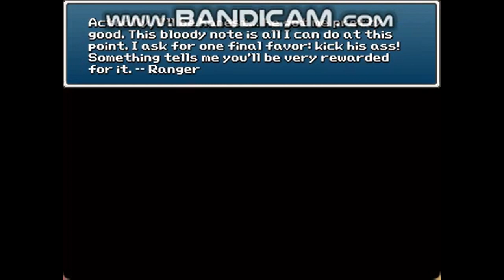Mushroom Kingdom Fusion - Part 66 - Dark Delight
Mushroom Kingdom Fusion - Part 66